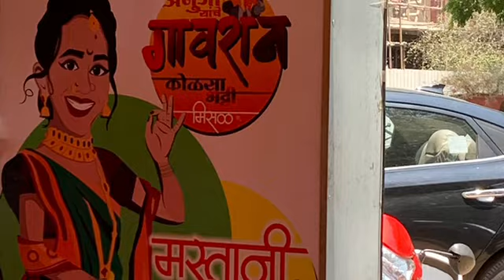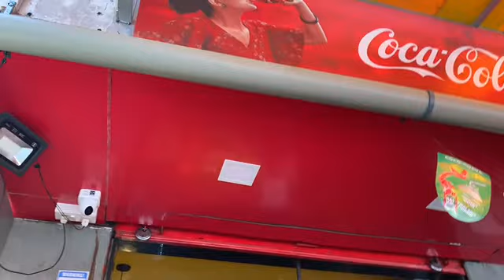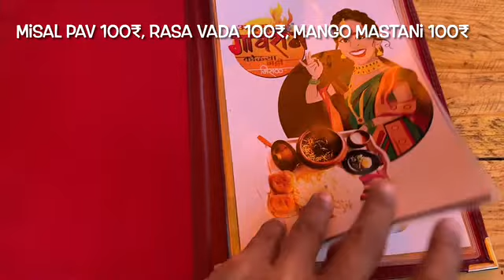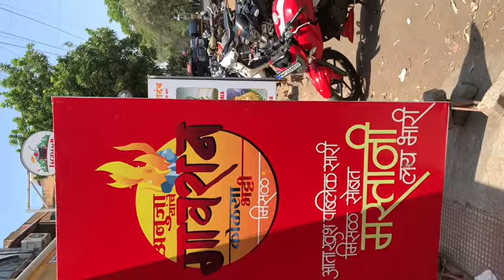Anuja Yanchye Gavran Kolasa Bhatti Misal (Gavran Nikhara Misal) | Rasa Vada | Mango Mastani | Nashik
Hello all,
Please find the video of Anuja Yanchye Gavran Kolasa Bhatti Misal (Gavran Nikhara Misal), Nashik.